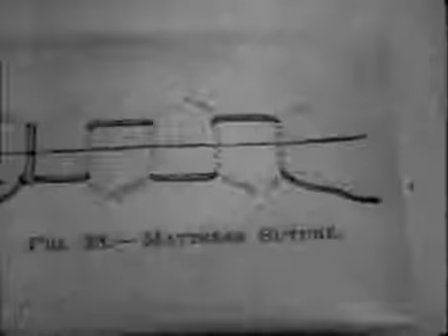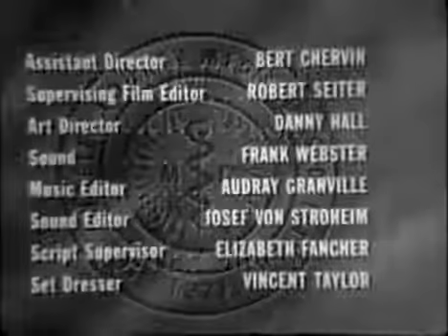The Medic S01E19 Dr Impossible 1955